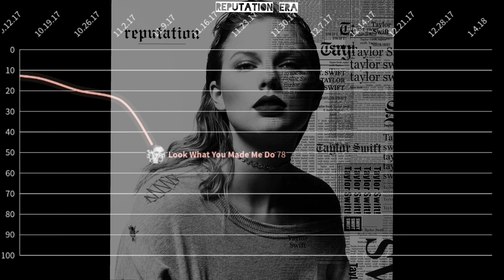Taylor Swift | Official UK #1 Singles Chart History (2017-2022)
The fact that it took until LWYMMD for Taylor to get a UK #1 is depressing...but hey Anti-Hero is a hit indeed!

Her #1 hits:
▪︎Look What You Made Me Do - #1 for 2 weeks
▪︎Anti-Hero - #1 for 6 weeks